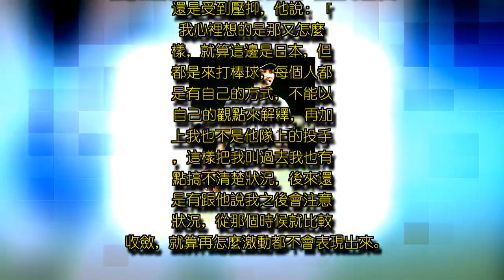亞冠賽／振臂拉弓成招牌動作，王鴻程漸漸做回自己